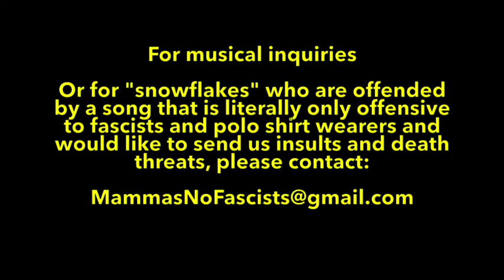Mamas Don't Let Your Babies Grow Up To Be Fascists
"Mammas, Don't Let Your Babies Grow Up To Be Fascists"

Lyrics:  Amalia Rubin and Chaim Eliyah
Vocals:  Amalia Rubin and Joe Levy
Guitar:  Joe Levy